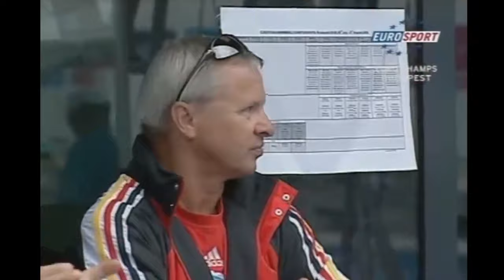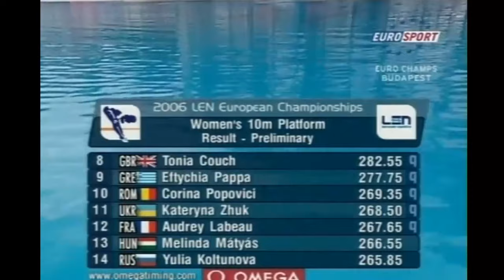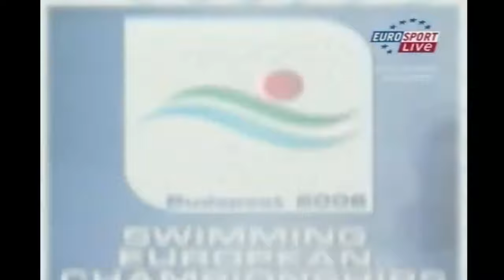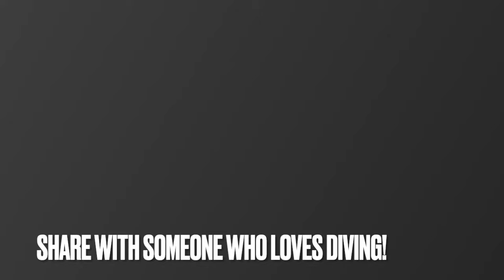2006 Womens 10 Meter European Diving Championships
These are the Womens 10 Meter Diving at the 2006 European Championships.
Featuring:
Christin Steuer - GER
Anja Richter - AUT
Iulia Prokopchuk - UKR
Ramona Ciobanu - ROM
Tania Cagnotto - ITA
Valentina Marocchi - ITA
Tonia Couch - GBR
Eftychia Pappa - GRE
Kateryna Zhuk - UKR
Audrey Labeau - FRA
Melnia Matyas - HUN
Yulia Koltunova - RUS